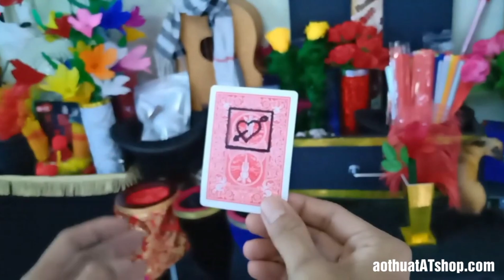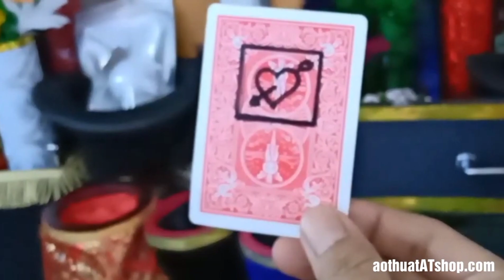thay đổi nét mực trên lá bài | shop ảo thuật AT